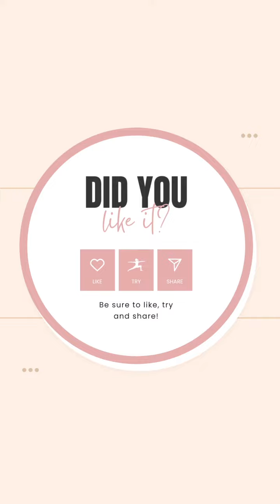Fun Beginners Mobility Yoga Flow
Have you tried a reversible yoga flow? If not, now's your chance!